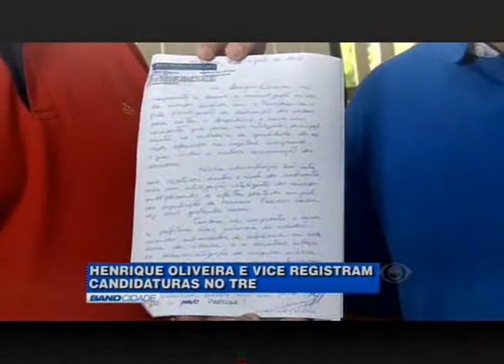BAND CIDADE 11/8/2016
• Dois servidores do INSS são presos em operação da Polícia Federal suspeitos de desviar mais de R$ 15 milhões em fraudes de benefícios.

• Jogos Olímpicos terminam sem registro de ocorrências graves em Manaus. Mas sistema de segurança integrado só será desativado após o fim da Rio 2016.

• Eleições 2016. Candidatos que disputam a Prefeitura de Manaus movimentam o Tribunal Regional Eleitoral durante o registro das candidaturas e planos de governo. Prazo termina na próxima segunda-feira.

• Seis mil ingressos, vendidos sem o desconto e assento marcado para a partida entre Brasil e Colômbia, em setembro, na Arena, ainda não foram trocados na capital segundo a CBF.